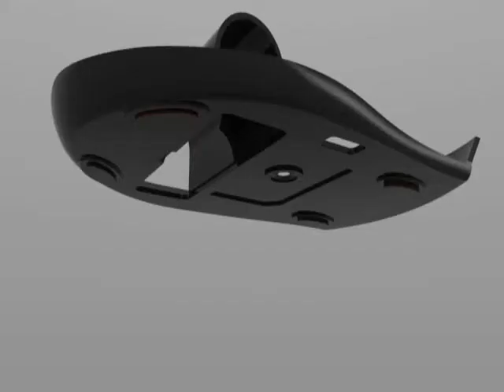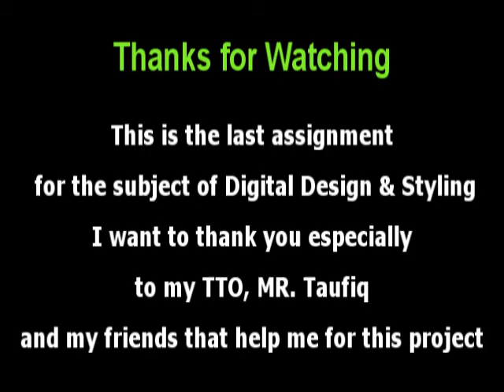GMi Keyshot mouse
MOHD OSMAN BIN MOHAMMAD
PDM 2 SEMESTER 4
GMI
TTO: MR, TAUFIQ